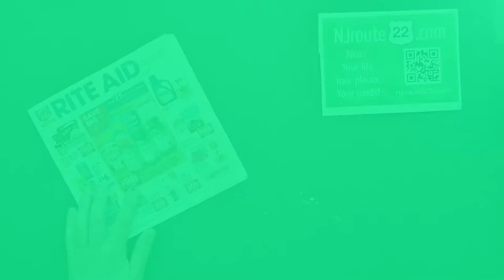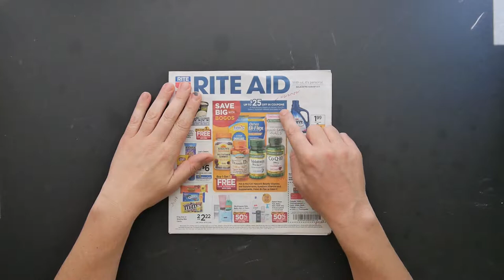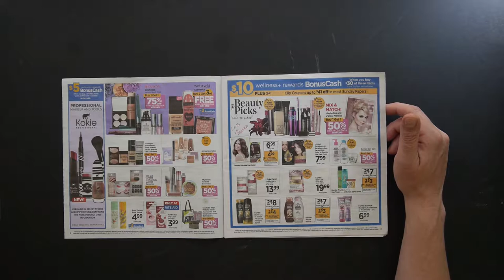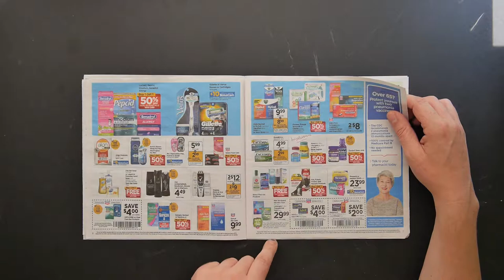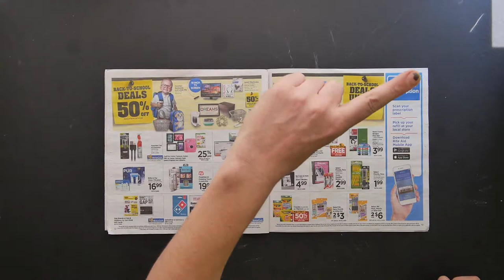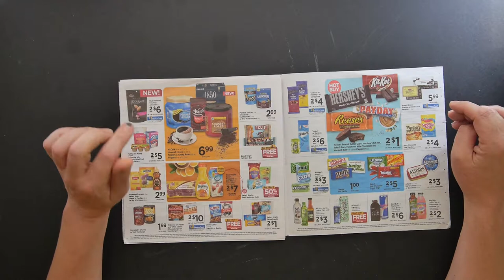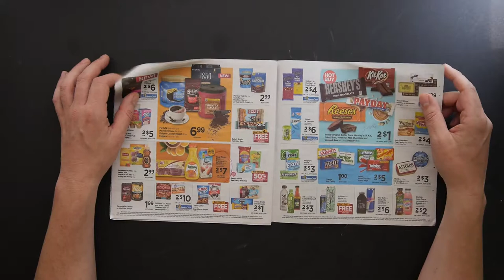NJroute22 VLOG Ep 39 1 Rite Aid Review August 11 2018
Today's NJroute22.com video is about RITE AID in general - and their current sales circular.